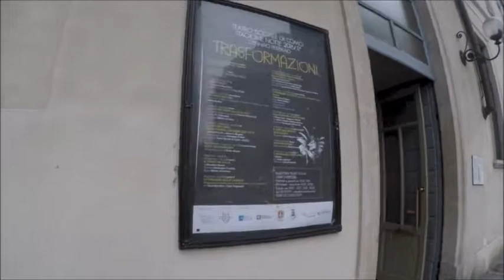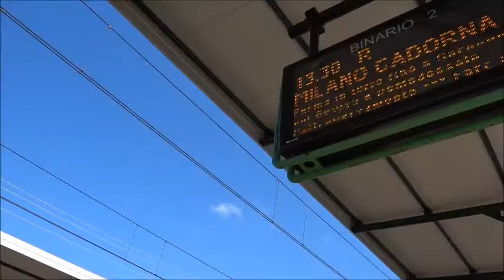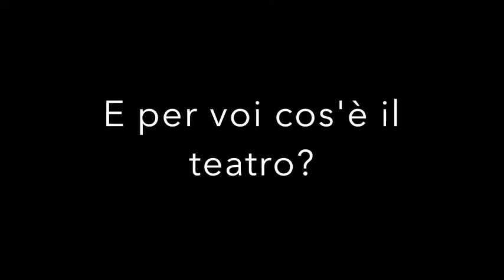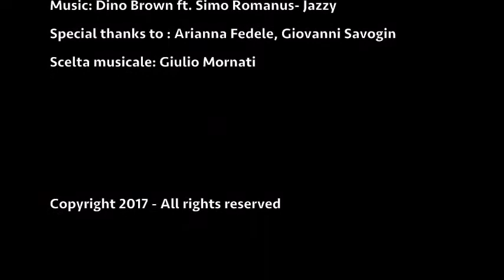Liceo Giovio - esperienze fruizione "Five senses"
Report delle esperienze di fruizione culturale all'interno del programma alternanza scuola-lavoro 2017, progetto Senses - Liceo Scientifico Linguistico Paolo Giovio